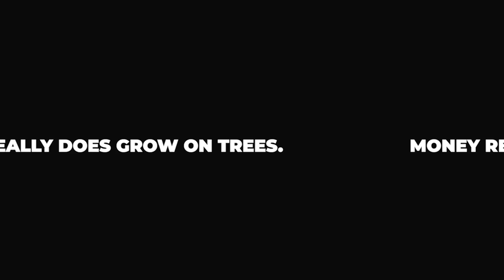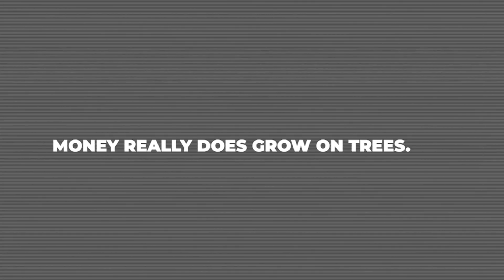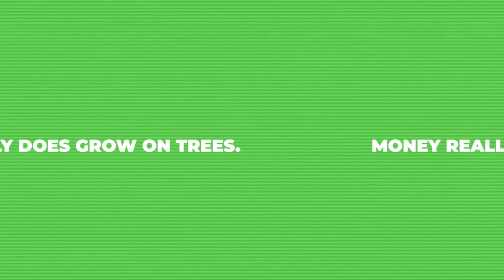Money Tree Real Estate Investor Podcast: Mark Updegraff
“From Photography and Science to Cash-Flowing Portfolio Through Private Equity Real Estate Investing”

Mark Updegraff is a great guy. He is the Founder & CEO of Raze Capital, a private equity firm that specializes in raising capital for passive real estate investments. Go give him a follow on LinkedIn

Mark C. Updegraff moved to Rochester, NY in 1997 to pursue his Bachelor's of Science from Rochester Institute of Technology (RIT) in Imaging and Photographic Technology. As an undergraduate student, he participated in co-operative work academic quarters for NASA, Pictometry, and as an independent 4x5 film photographer.

In 2003, after working for Kodak, Mark took a position in RIT's Center for Imaging Science and began his Master's studies in Color Science. Mark took a position with ITT Corporation in 2009 where he worked on video quality metrics, end-to-end spectral imaging systems, and electro-optical systems for high altitude aircraft.

In 2010, Mark decided to focus his efforts fully on his real estate redevelopment and private equity companies; Wedge Redux LLC, Ward Redux LLC, and Raze Capital LLC. These companies rehabilitate neglected properties into fully refurbished, market rate, rental properties in the greater Rochester area.

Mark now oversees Updegraff companies in the development, management and brokerage of residential, commercial, and mixed-use real property. His vision for Upstate NY, real estate, and technology are evident through his plans and generated results. Mark is a city of Rochester advocate, employer, entrepreneur, and business owner.

He is passionate about striving to provide safe, clean, affordable, sustainable, adaptable, space for the community at large while garnering the best and brightest minds in an effort to stimulate the economy through creativity, innovation, and workforce development.

Currently, Mark spends time raising capital for syndications in the industrial, multifamily, self-storage and built-to-rent asset classes while overseeing the operations of the Updegraff Companies. His leadership style attracts other leaders eager to deploy new technologies, hone their skills, and take massive action. Under his guidance, associates are able to independently flourish into peak producers in their own strengths.

When assembled together as a team, a colossal amount of creativity is unleashed and goals and expectations are significantly exceeded.

In this episode we discuss:

✅ ITT Corp Imaging Scientist
✅ Brokerage Owner
✅ Property Management Company Founder
✅ Knowing when to Pivot
✅ Office to Multi-family Conversion

If you are looking to gain financial freedom or want to learn more about investing in real estate, go sign up for our investor list.